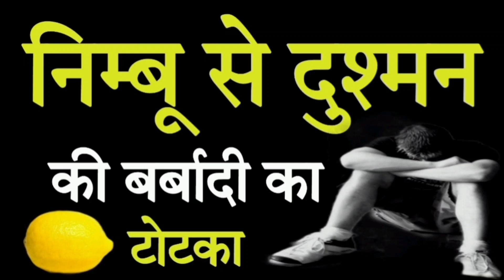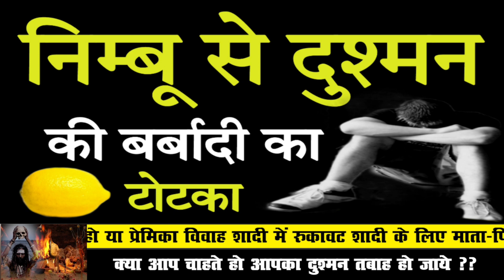नींबू से दुश्मन की बर्बादी का टोटका एक नींबू काफी है दुश्मन को बर्बाद करने के लिए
बगलामुखी​ देवी

बगलामुखी मंत्र​

शत्रु​​ नाशक

love problem solution
today
टोना टोटका

vashikaran specialist
vashikaran totke

vashikaran mantra
vashikaran totka
ladki ka vashikaran karne ka sabse aasan tarika
stri vashikaran